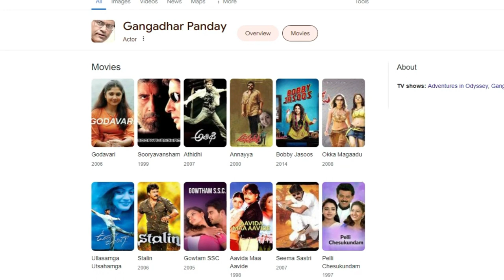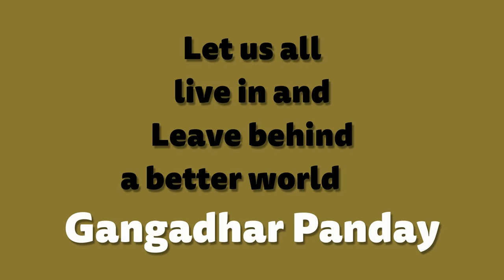Gangadhar panday Eco activities 23-24 Environment Awareness sample video